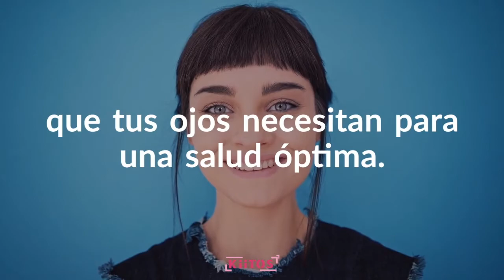Vitaminas para los ojos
Los ojos son órganos complejos que necesitan muchas vitaminas y nutrientes diferentes para funcionar correctamente. 👀

Comer una dieta balanceada te proporcionará todos los nutrientes que tus ojos necesitan para una salud óptima. 👌